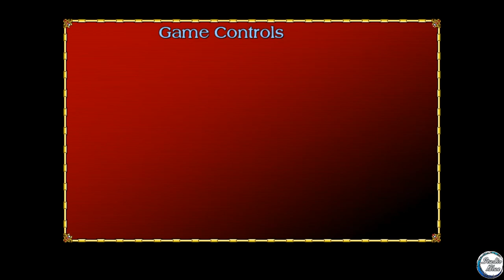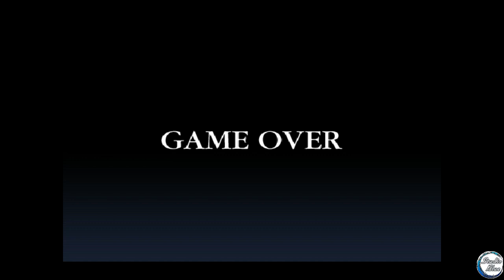RPG Maker Let's Play - The Magi Chronicles - Game Critique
Hello everyone! In this RPG Maker Let’s Play, we look at the RPG Maker VX/Ace game of “The Magi Chronicles” by DrassRay, an older project from a talented developer. Thanks for your support, Drass... we appreciate it!

At the start, this game is great with minimal issues, and a ton going for it. The level design is superb (the developer has proven time and time again to have  impeccable graphical and level design skills), the mechanics are (for the most part) well balanced and executed, the Synthesis system is amazingly done (except for that “% chance of failing” thing), and the voice acting is unbelievable. It is so difficult to coordinate voice talent remotely, and DrassRay did an A+ job from start to finish. Excellent work there along with a great opening sequence.

However, game writing is where things start to fall apart quickly and is undoubtedly the weakest part of the game. Most NPCs in the first town don't add any life to either the world or the story, their comments and talking points are quite generic, and in some cases, the dialogue doesn’t even change based on where the player is in the story. The opening segments of the story are either rife with writer convenience (Carron shows up and just happens to need Daryl’s help) or rely upon unbelievable scenarios to move the narrative forward (no teacher worth a salt would ever just send out their pupil to a dangerous area alone). Also, for a “prodigy” mage, there isn’t much Daryl can do… although we do come up with ideas on how that and everything else can be fixed in the video.

Like we said, mechanically, the game is mostly sound. The second boss fight is horrendously unbalanced, and Daryl's wooden staff is presented so useless it might as well not even be included.

The visuals are amazing, however, and watching the way the visuals of the RPG Maker VX/Ace engine is stretched is a breath of fresh air.

What do you all think? How can the developer learn from this project and make this game, and the ones following it, the best they can be?

We put out Indie Game Let's Play Videos (RPG Maker Let's Play as well as others), as well as the occasional game development or tutorial video.

Special Thanks to our Patreon Supporters: Battle Pisces Gaming, Damian Floyd, Jai R, Karthus Press R, Tuomo Laine, Jeff McIntyre, MastersChief, Reillo9, VentusRound, Dungeon Dreams, Inazuma the Lightning, lolshtar, Nandee, NeoSoulGamer, Ghaleon, Jaiden,  Obsidian Pixie, Jacob Marin, Archeia as well as everyone who has ever supported us. You all rock!